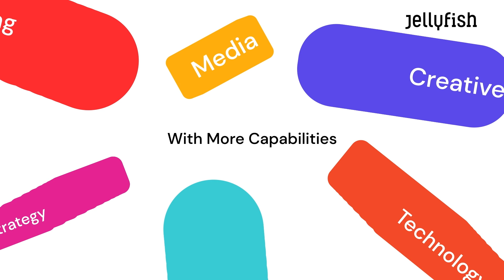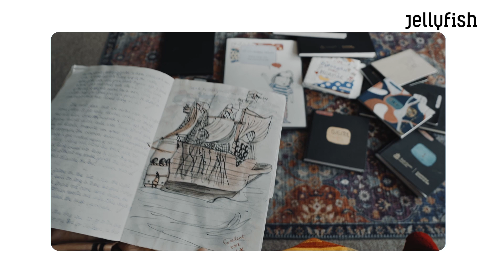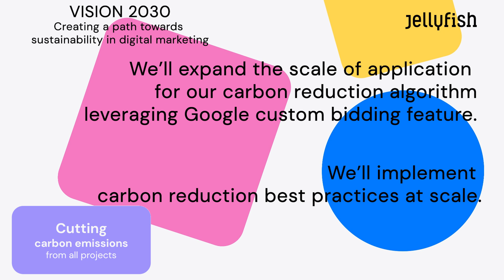Jellyfish and Ad Net Zero: Our 2025 Sustainability Ambition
Every brand can play a part in making the digital economy sustainable, whether revolutionizing their product design and production approach or rethinking how they treat their digital presence.
We are Jellyfish, a marketing performance company for the platform world, where success demands a creative, multi-platform mindset. Our unique global structure combines tech, media, creativity, data and training expertise - helping brands thrive by navigating, connecting, and harnessing the platforms that drive growth and engagement.
Alongside our clients, we want to contribute to building a future where marketing becomes a force of positive change that allows brands to respond to consumers’ concerns for climate action.